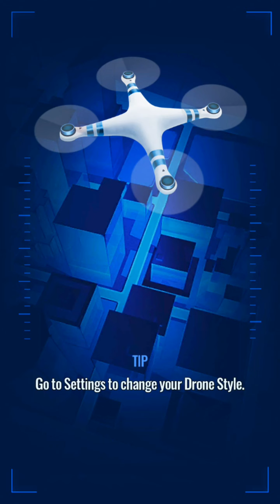CATCHING DINOSAURS !! || Jurassic World Alive Eps 1 HD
Back in 2018 when I first play jurassic world alive before I started this youtube channel this game sucks so much but now in 2020 it has alot of improvement in this game. Thank you ludia.